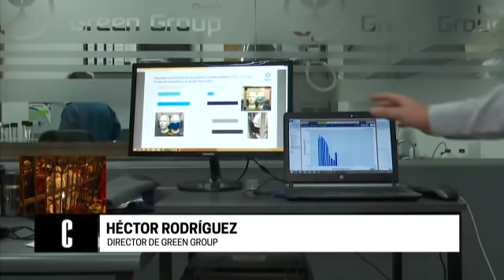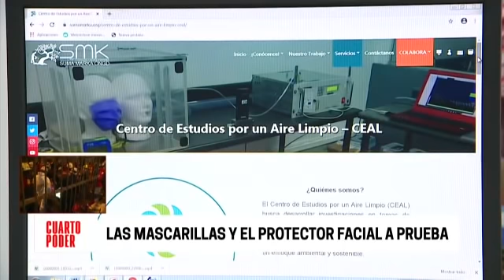Las mascarillas y el protector facial a prueba | Cuarto Poder